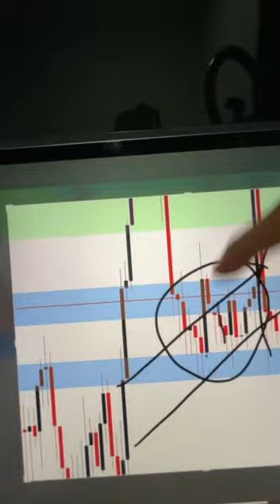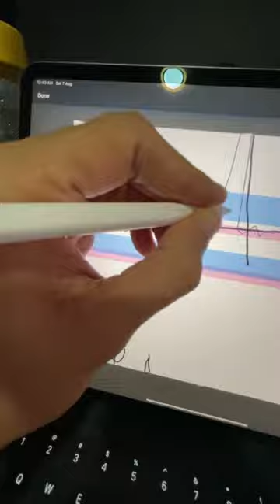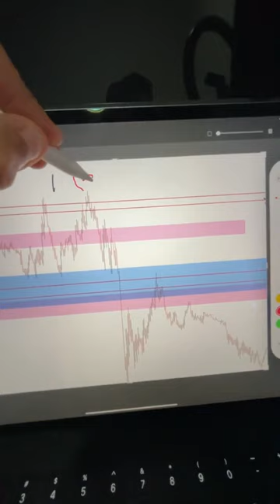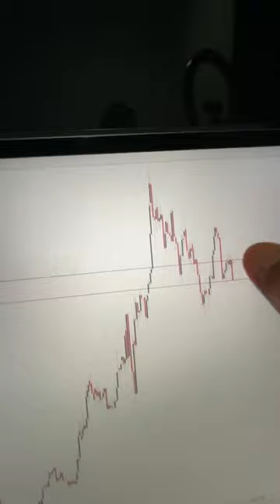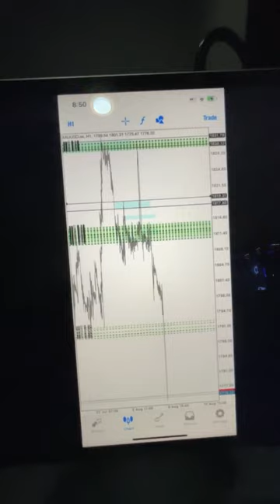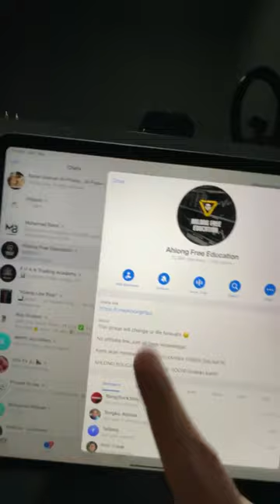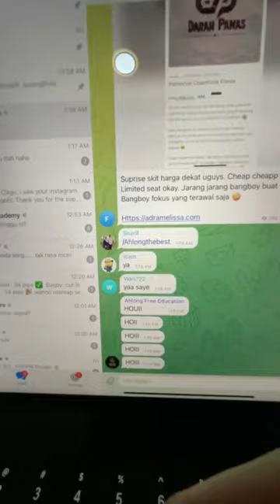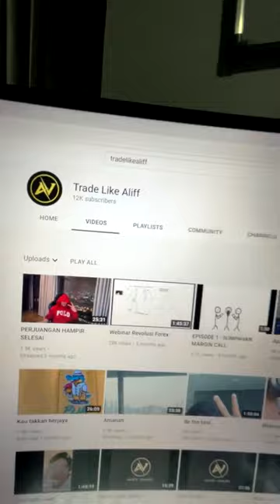Pesanan Aliff Awang Opai FX Gold nak Junam Perabis (Part 1)